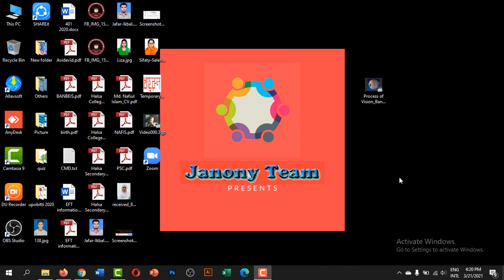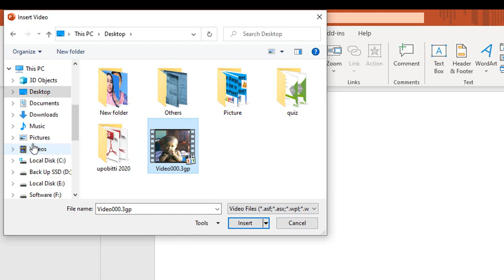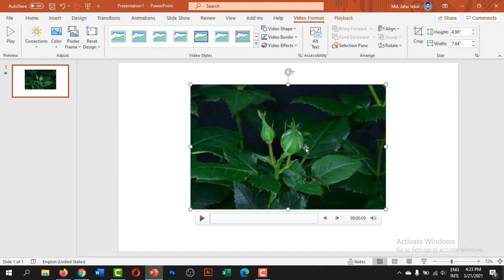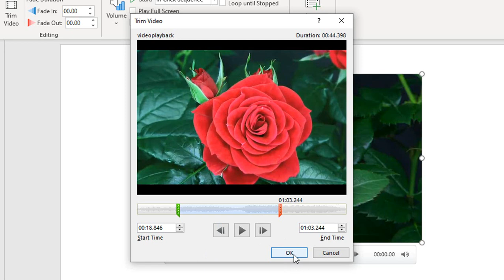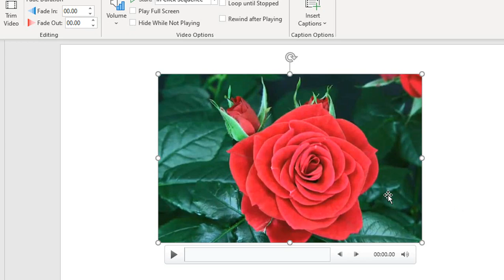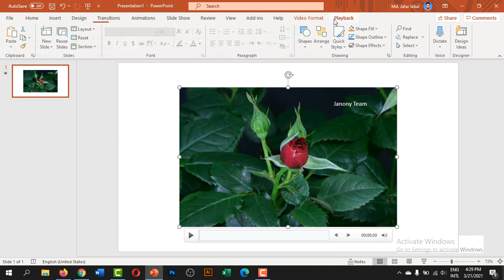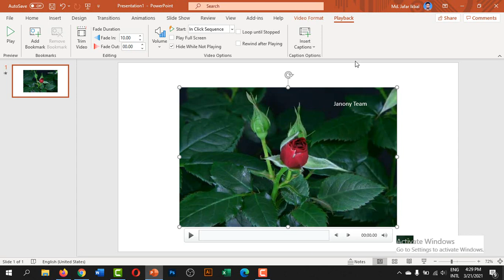How to trimming a video in Microsoft PowerPoint. পাওয়ার পয়েন্ট দিয়ে ভিডিও এডিটিং!!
পাওয়ার পয়েন্ট দিয়ে কিভাবে ভিডিও এডিটিং অর্থাৎ ভিডিও রিসাইজ বা কেটে নির্দিষ্ট অংশ রেখে বাকি অংশ বাদ দেয়া যায় তাই শেখানোর চেষ্টা করেছি।